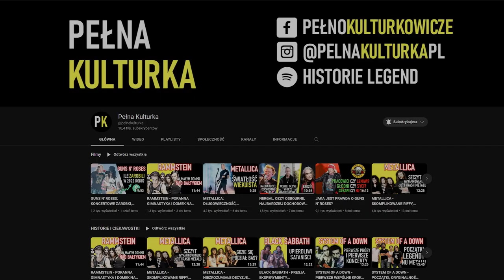CZY SLIPKNOT NIE WYDA JUŻ NIGDY ALBUMU? ZNAMY PLANY ZESPOŁU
Jaka przyszłość czeka Slipknot? Czy nie wydadzą już żadnej płyty? Clown w niedawnym wywiadzie zdradził co nieco na temat planów na przyszłość kapeli. Zapraszamy!